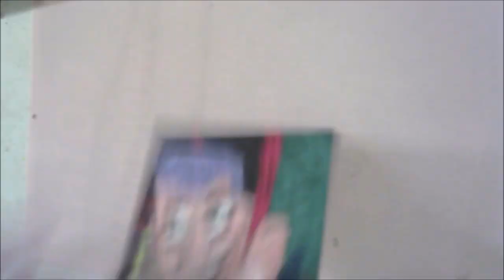Artist Trading Card Time Lapse And Listing On Ebay